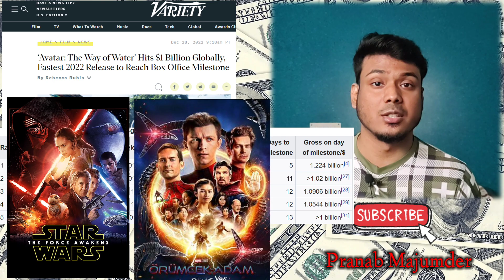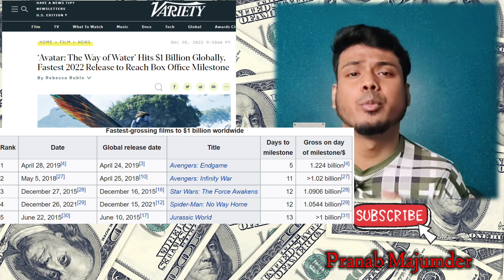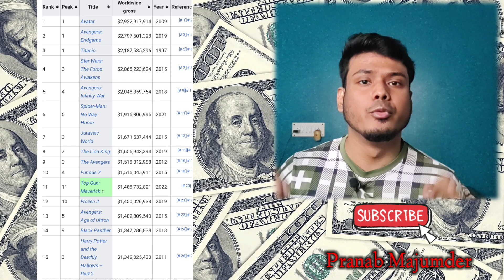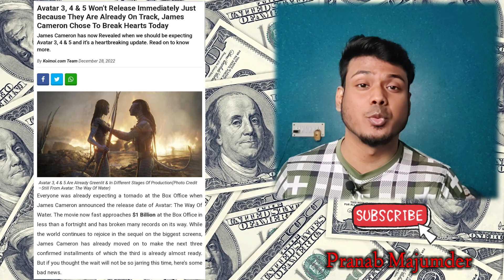Avatar 2 Box Office : Hits $1 Billion Mark, Beats Jurassic World Dominion, Next Top Gun Maverick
Avatar 2 box office collection, Avatar 2 movie collection, Avatar 2 advance booking collection,

Avatar 2 box office collection, Avatar 2 movie collection, Avatar 2 advance booking collection, avatar 2 1st day collection, Avatar 2 world worldwide collection,
Avatar 2 box office collection , Avatar 2 movie collection , Avatar 2 advance booking collection , avatar 2 1st day collection , Avatar 2
world worldwide collection Avatar the Way of Water,
James Cameron,
Avatar the Way of Water Box Office Collection,
AVATAR 2 Worldwide Collection,
Worldwide Box Office Collection of Avatar 2,
Avatar the way of Water Advance Booking Collection,
Avatar 2 Advance Booking,
Avatar 2 Review Bazaar,
Avatar 2 Movie Review,
Avatar 2 Public Review,
Avatar 2 Box Office Collection Worldwide,
Avatar The way Of Water Worldwide Collection,
Avatar 2 Movie Collection,
Avatar 2 Hindi Collection,
Avatar 2 Telugu Collection,
Avatar 2 Tamil Collection,
Avatar 2 English Collection,
Avatar 2 Total Collection,
Avatar 2 Worldwide Total Collection,
Avatar the Way of Water Hindi,
Avatar 2 1st Day Worldwide Collection,
AVATAR the Way of Water China Collection,
Avatar 2 Korea Collection, Avatar the Way of Water vs Avengers Endgame Box Office Collection, Avatar 2 vs Spiderman No Way Home, Avatar 2 Vs Doctor Strange 2,Avatar 2 vs Avatar, Box Office Collection, Avatar Box Office Collection day 1,Box Office Collection Of Avatar 2,
Avatar Opening Weekend,
Avatar 2 Weekend Collection,
Avatar 2 Box Office Collection Weekend,
Avatar the Way of Water Opening Weekend,
Avatar 2 4th Day Collection,
Avatar 2 Box Office Collection Day 4,

Avatar 2 1st Week Collection,
Avatar 2 1st Week Worldwide Collection,
Avatar 2 Box Office Collection week 1,

Avatar 2 8th Day Collection,
Avatar 2 9th Day Collection,
Avatar 2 Box Office Collection Day 8,